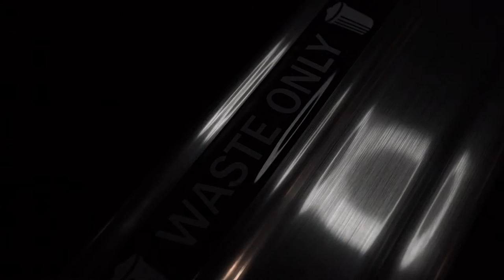Busch Systems Evolve Series - Digerati Media - Video Production Barrie